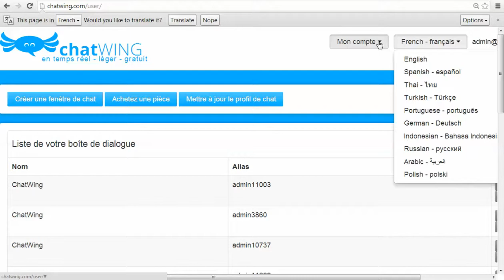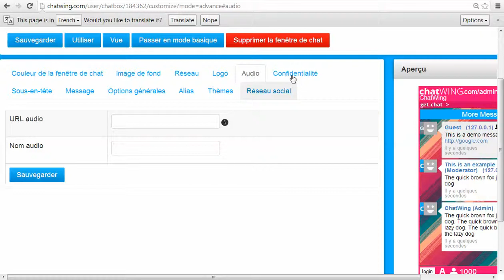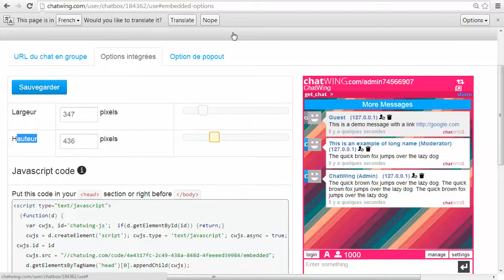Développer chat mobile phone Apple | Droid | Android